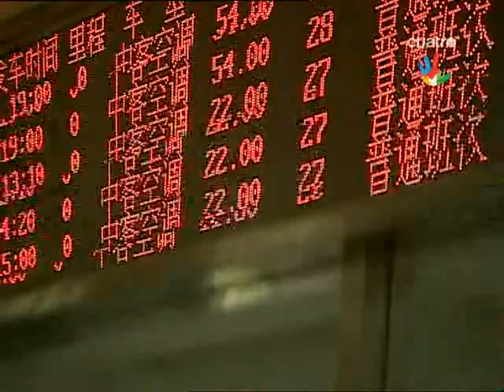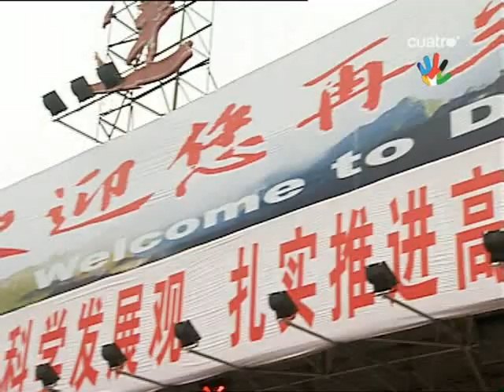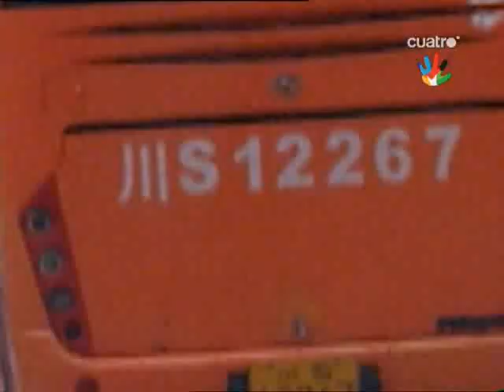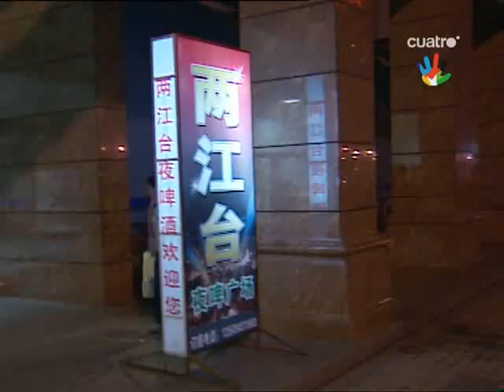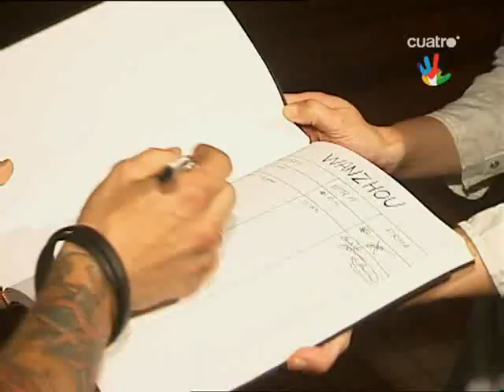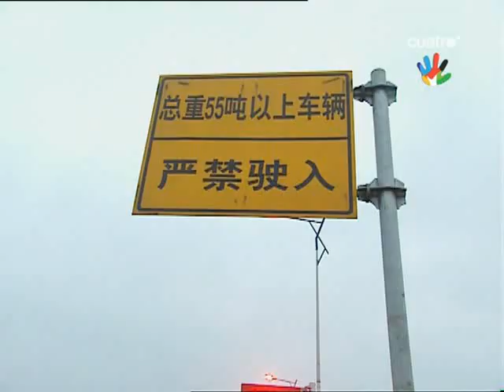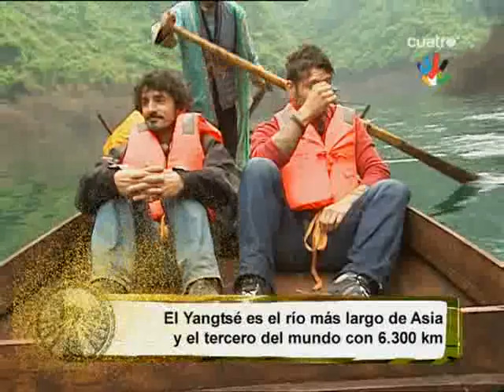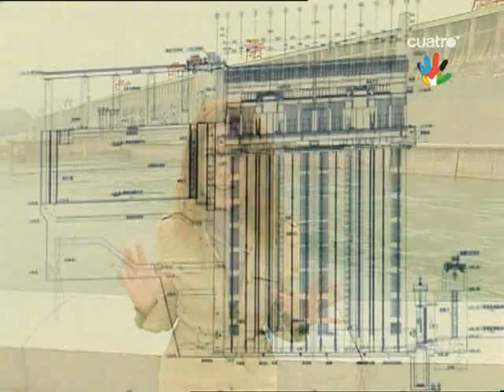Pekin Express 02x03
La ruta del Himalaya